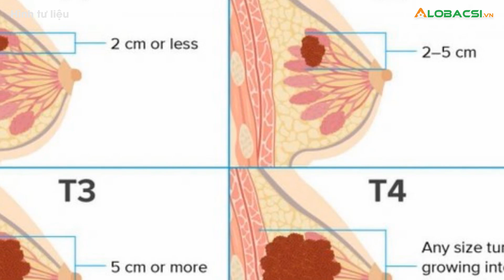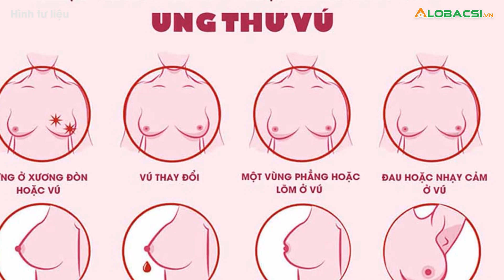Những nhóm người có nguy cơ cao mắc ung thư vú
Ung thư vú có thể gặp ở mọi lứa tuổi nhưng thường gặp ở phụ nữ trên 45 tuổi. Ngoài ra, nguy cơ căn bệnh này còn liên quan đến di truyền, lối sống…👉 Tin tức COVID-19 mới nhất

MỌI GÓP Ý XIN GỬI VỀ:
Hợp tác nội dung:  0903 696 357